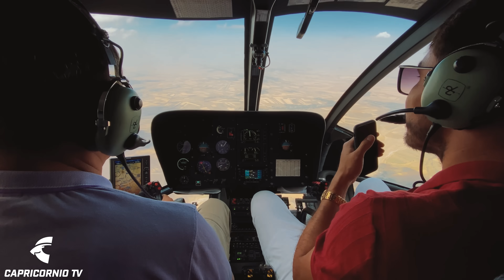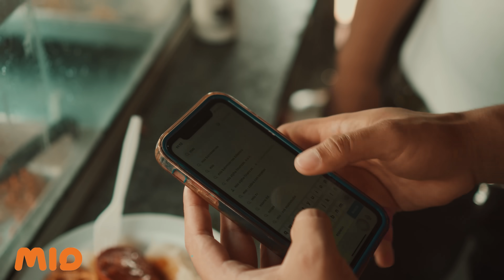CAMPESINO QUE CREO UN HELICÓPTERO EN SU PATIO ! Cómo lo hizo ?